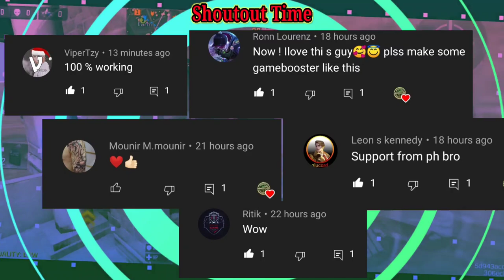1080p Cpu & Gpu Boost Low-Max 60Fps | No Frame Drops Cod Mobile | Fix Lag In Call Of Duty Mobile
1080p Cpu & Gpu Boost Low-Max 60Fps | No Frame Drops Cod Mobile | Fix Lag In Call Of Duty Mobile

So friends in this video I will give you LAG FIX CONFIG FOR Call_of_duty_mobile. Please watch till end 🙏

2. PASSWORD IN THE GAMEPLAY WATCH TILL END YOU WILL GET PASSWORD . (Don't  Skipped)

⚠️Note:
✨This Config Basically For Activision, Garena, Vng CALL OF DUTY MOBILE.☑️
✨Make sure enable Developer Settings after apply this config.☑️

✅About This Config:
✨Work for Battle Royale & Multiplayer Both. (RANK)
✨100% legal & safe no bann.
✨Reduce Lag & Frame Drops.
✨Optimise GraphicsGraphics 60FPS.
✨ Remove Shadow.
✨ Low Texture.
✨Work on 2GB to 8GB above ram device.
✨Work On SNAPDRAGON, MEDIATEK,
     EXYNOS Processor.
✨Android Version (6 & Higher).
✨Login With Facebook, Activision A/c,
     Garena A/c.

Please Don't skip the adds(For my family & my online classes) 🙏

⏪TIME STAMPS ⏩
0:00 About This Video.
0:41 Intro.
1:00 Gameplay(After Apply this config).

FIX LAG SEASON 11 COD MOBILE | CONFIG SMOOTH 60 FPS | GFX Tool & GAME BOOSTER | WORKING ALL PHONE

YOUR QUARRIES:
1080p Cpu & Gpu Boost Low-Max 60Fps
No Frame Drops Cod Mobile
Fix Lag In Call Of Duty Mobile
codm config
config codm
season 11 antilag
new season 11 config in call of duty mobile
fix scope delay in call of duty mobile
new config anti lag in call of duty mobile
how to fix framedrop in cal of duty mobile
new season 11 config Legit Config for call of duty mobile
config codm no recoilFix lag call of duty mobile
config fix lag codm terbaruhow to fix lag codm
config call of duty mobile
config fix lag codm
fix lag call of duty mobile
Apk 32 bit codm
Apk 32 bit s11
New codm Config
New Config for Call of duty mobile
Fix lag In MP Mode in Call of duty mobile
Fix lag in BR Mode in Call of duty Mobile
How to fix lag in cod mobile 2gb
Potato graphics config for cod mobile
Potato graphics config in call of duty mobile
Cod Mobile potato graphics config
Call Of Duty Mobile lag fix config
Handography world
Handography world config
Fix framedrop codm
Fix lag in codm season 11
Potato graphics codm
How to fix lag in BR mode
Config for br mode in codm
Handography World
CALL OF DUTY MOBILE CONFIG FIX LAG
HOW TO FIX LAG CALL OF DUTY MOBILE